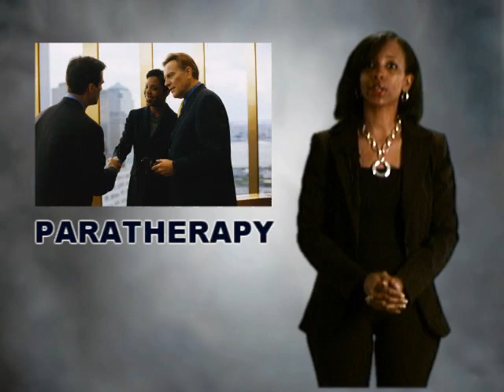Paratherapy T.V. Commercial by {All Media Solutions}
Filmed, Directed, Edited & Produced by All Media Solutions in Hampton, Va.  If you have a small or large business and like to go to another level with TV!